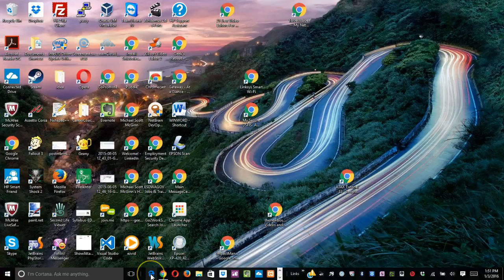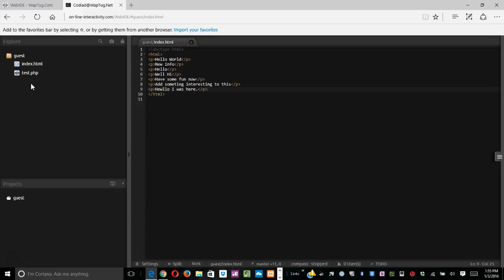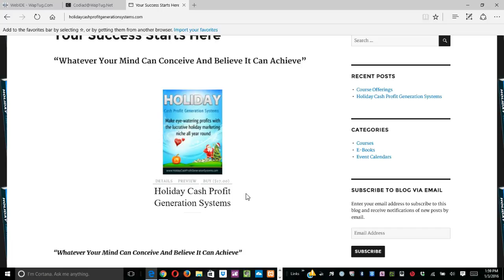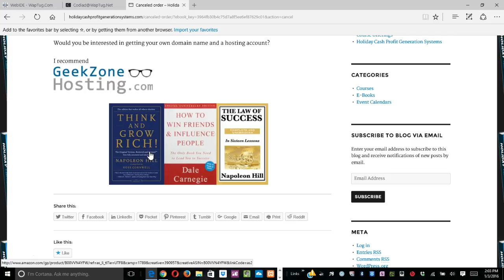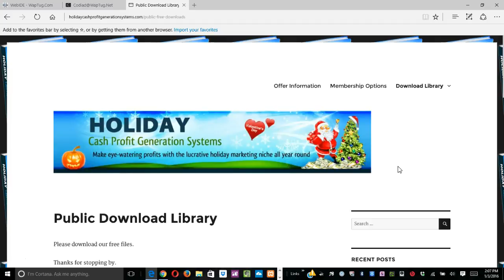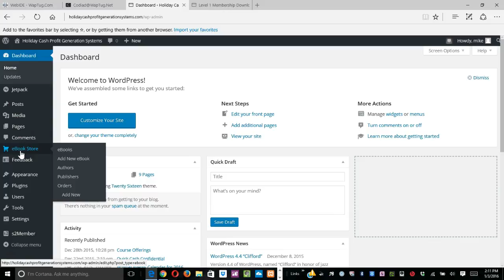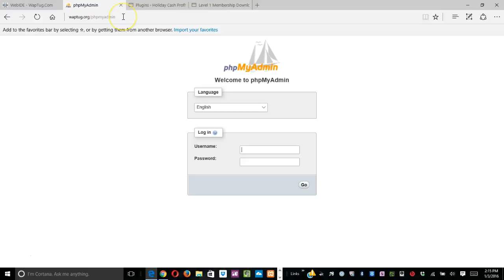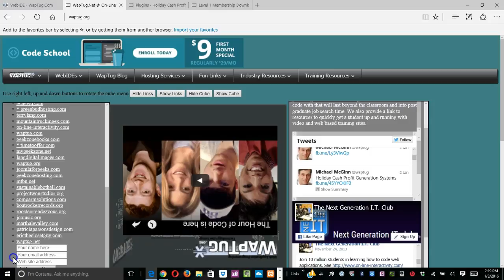WapTugScreenCast#1-Jan-3-2016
We made this screen cast during our monthly meeting. We will be working with Vlogs all year long to show case our groups projects. This was our first video of the 2016 year made on Jan 3, 2016. Watch to learn how to turn your WordPress site into a E-book Selling web site. Learn about 2 important plugins you need to turn your web site into a holiday cash profit generation systems solution.